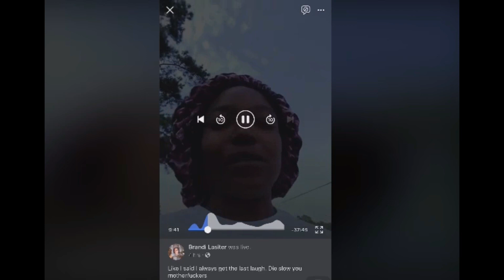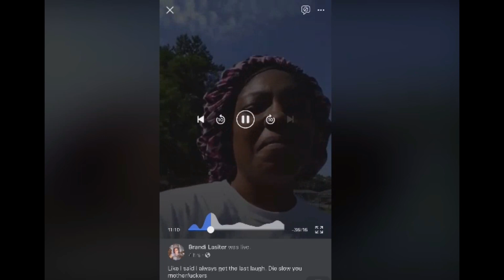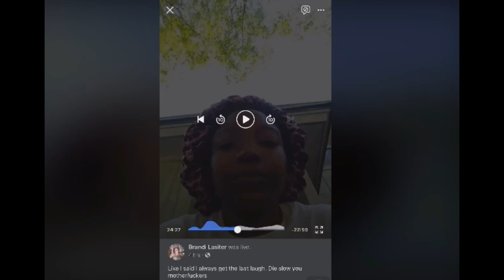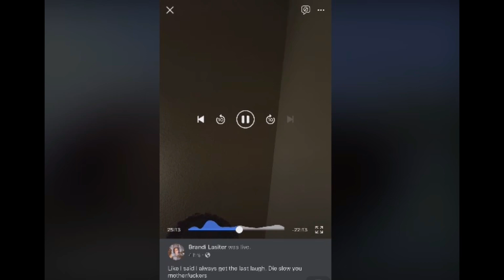Americus Ga woman spreading HIV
Georgia woman said she has HIV and is speading it to mean